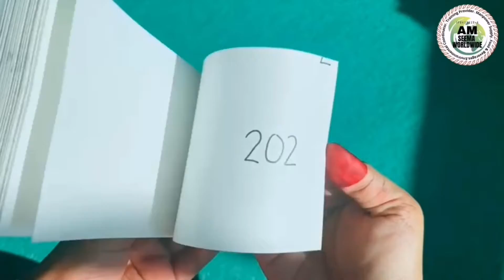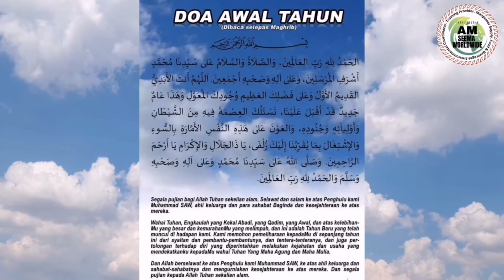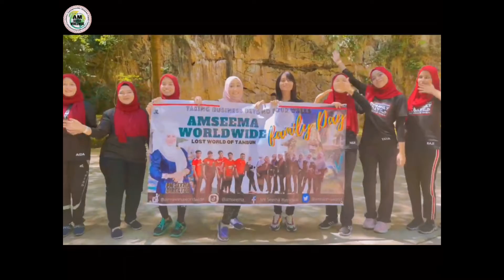New Year Compilation ✨